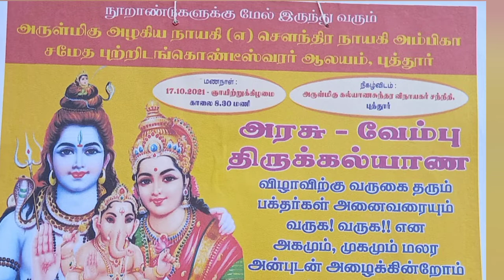Arasu vembu Thirukalyanam|Thirumurrai Tamil Devotion|Thevaram songs in Tamil | Tamil vetham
Thiruchitrambalam!
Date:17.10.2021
Place: Puthur